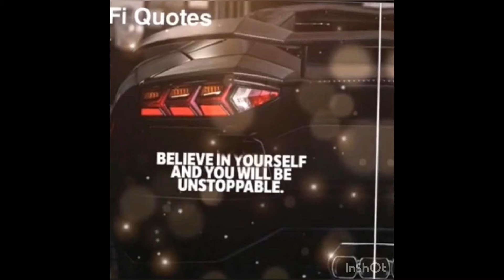Best, 10 ￼Lamborghini whatsapp status ❤️‍🔥❤️‍🔥❤️‍🔥